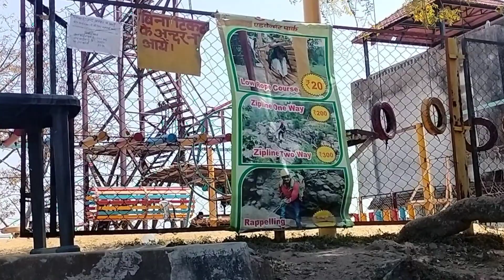Nahane Ke Liye Hundru Fall Chle Gye😜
Hiii Fam❣️.
      I am Jitendra singh who lives in gumla and i make vlogs just for entertainment purpose only, you will get Good vlogs here and i will make sure that i will not make you bore after watching my vlogs, i will try harder&harder to bring smile on your faces and thats my promise❣️